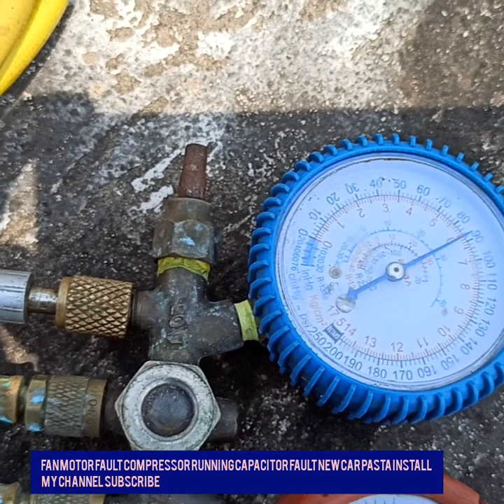Voltas AC outdoor fan motor problem compass running capital new insta